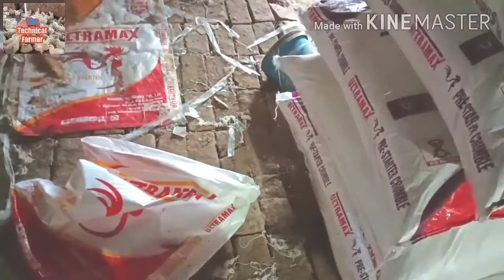चाँद खान पोल्ट्री फार्म का 21वा दिन .Chand khan Poultry farm ka 21 din .The technical farmer.... ...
चाँद खान पोल्ट्री फार्म का 21व दिन .Chand khan poultry farm ka 21VA din.bajan 2.100 G.Ka murga .